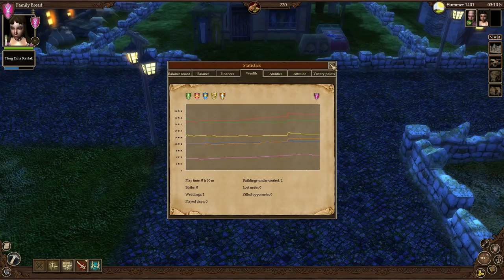How To Play The Guild II: Renaissance 🔴 The Basics - Strategy Guide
Hey guys, this is the 1st of this tutorial and guide series of this Strategy Business Simulator The Guild II: Renaissance Gameplay with Live English Commentary.

In this video I go over the basics of how to play the game!